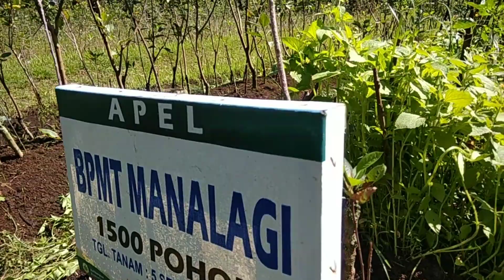Seri Bertani : Jelajah Kebun Jeruk BALITJESTRO Kota Batu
Menemani rombongan Petani Muda Keren, asosiasi kelompok tani muda di Pulau Bali berkunjung ke Balai Penelitian Jeruk dan Tanaman Sub Tropika (BALITJESTRO) di Desa Tlekung Kecamatan Junrejo Kota Batu. Pembelajaran mendalam bergeser ke kebun percobaan Banaran Bumiaji untuk nantinya diterapkan di kawasan Kintamani Bali, yang juga dikenal sebagai sentra penghasil buah jeruk di Pulau Bali.